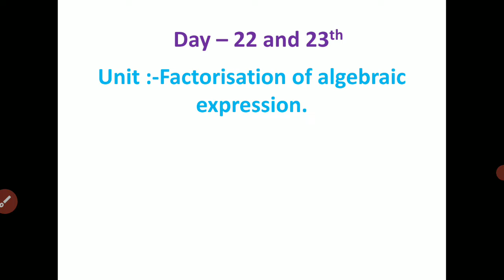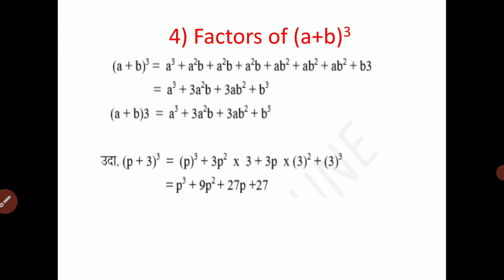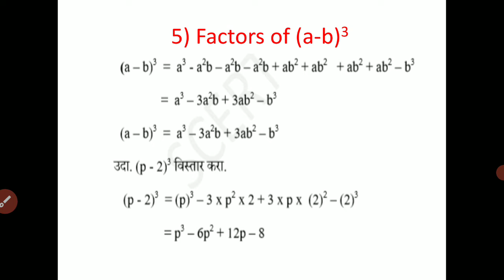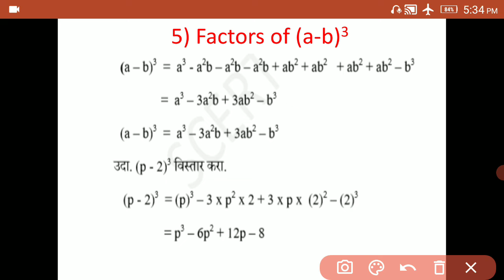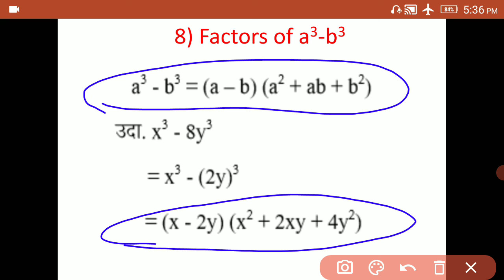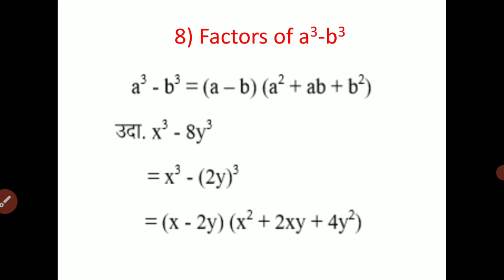Day 22 and 23 Std 9 Semi Math